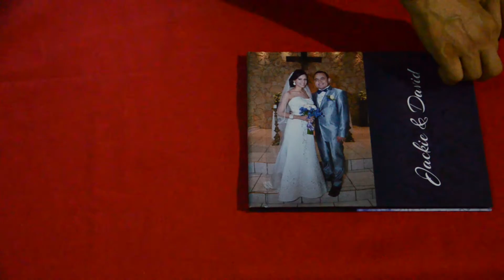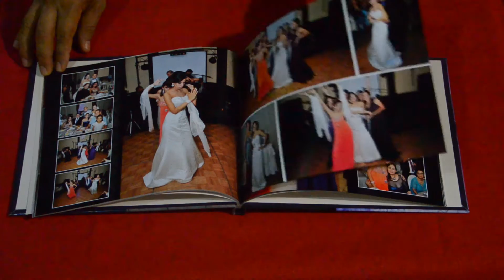Photo Book con Miguel Reyes